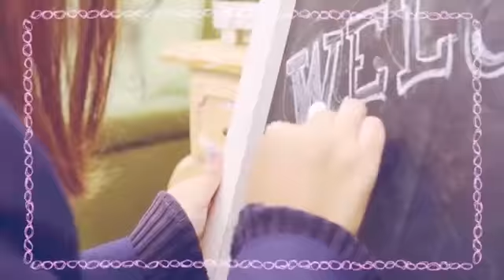【シンデレラLAB(ラボ）】Vol.6 レポート&次回告知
"学校では教えてくれないこと！！！"
そんなテーマのもと、スタートしたシンデレラLAB（ラボ）♥

第6回のゲストは『体験型イベントクリエイター!!!』

「リアル脱出ゲーム」などのイベントを
１から考え出している 吉村さおりさん♡

吉村さんの記事もチェック♪

毎日更新！シンデレラWEBも、要チェック☆

※音声が聞き取りにくい方には字幕も用意しております♪
スマートフォン：動画右上の『︙』から『字幕』の『日本語』を選んでね☆